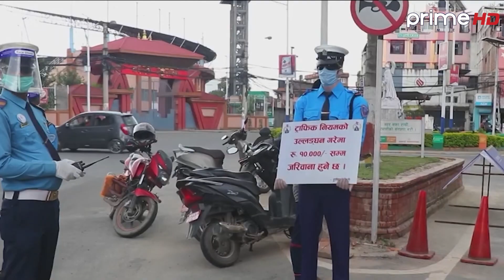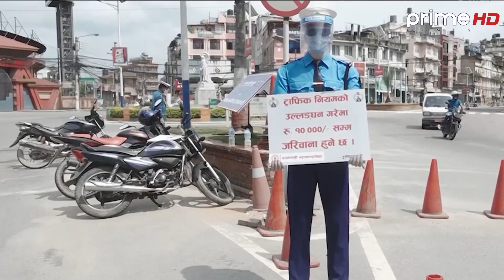ट्राफिक सचेतना अभिवृद्धिका लागि काठमाडौं उपत्यकाका सुरु गरिएको ट्राफिक डमी अभियान अलपत्र,